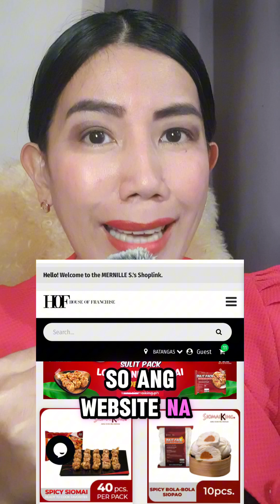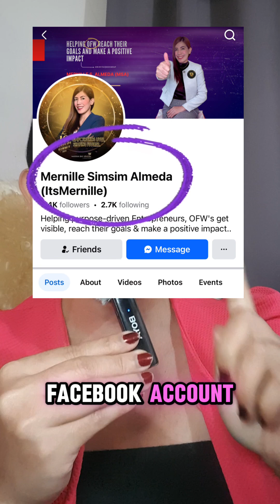𝗧𝗼𝘁𝗼𝗼 𝗕𝗮𝗻𝗴 𝗠𝗮𝘆 𝗞𝘂𝗺𝗶𝗸𝗶𝘁𝗮 𝘀𝗮 𝗗𝗥𝗢𝗣𝗦𝗛𝗜𝗣𝗣𝗜𝗡𝗚? l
Eto ang Tanong na narereceive natin. 𝗧𝗢𝗧𝗢𝗢 𝗕𝗔𝗡𝗚 𝗠𝗔𝗬 𝗞𝗨𝗠𝗜𝗞𝗜𝗧𝗔 𝗦𝗔 𝗗𝗥𝗢𝗣𝗦𝗛𝗜𝗣𝗣𝗜𝗡𝗚?😎
👉Eto ang mga weekly income ng ilan sa mga kasamahan natin sa community, local and international.

If you are interested ka on how to start your DROPSHIPPING business from scratch PLUS you will get FREE products INVENTORY worth of up to Php 25K +++ (First Come First Serve), please contact me directly on the below details.

Reach Out me in FB Account: 𝗠𝗲𝗿𝗻𝗶𝗹𝗹𝗲 𝗦𝗶𝗺𝘀𝗶𝗺 𝗔𝗹𝗺𝗲𝗱𝗮

OR 📞Contact Call/DM us below for Promo details.

DON'T MISS THESE EXCLUSIVE PROMOS!